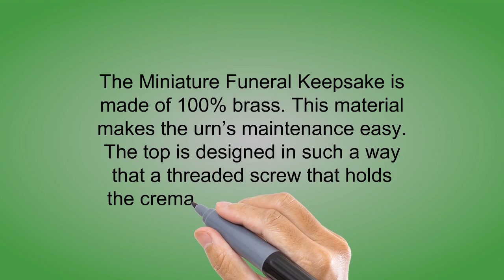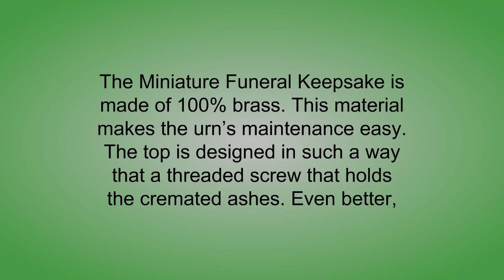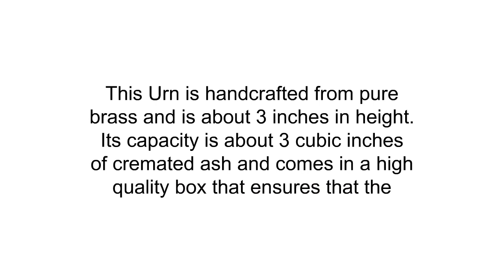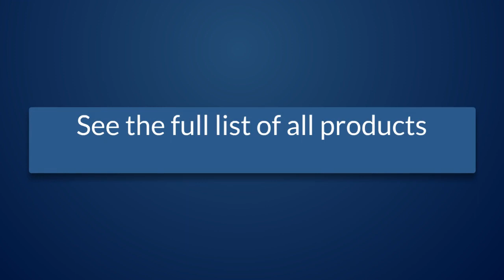Best Urns For Human Ashes Reviews - Urns For Human Ashes To Purchase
3. Blue Yeti USB Microphone - Blackout Edition
2. Liliane Memorials Silver Mini Keepsake Urn Miniature Funeral Cremation Urn fits Small Amount of Ashes Corinthian Silver Model 3 inches Tall
1. Memorials4u Large Cremation Urn for Human Ashes - Diamond Cut Slate Urn- Handcrafted Affordable Urn for Ashes - Adult Urn with free bag